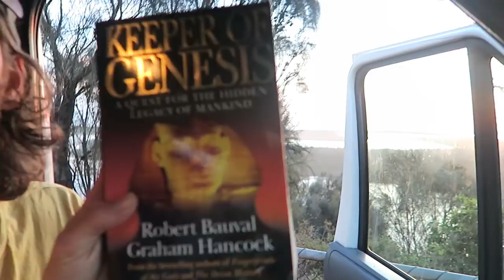VAN LIFE NIGHT ROUTINE | Living In A Van With A Toddler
to check out & shop my NEW SUSTAINABLE STAPLES Clothing range with Indigo Luna. Its all Eco-conscious, Cruelty free & Ethically made.

Here is our Van life Night Routine. We made this video to show you guys what our night routine or bedtime routine looks like as a family living the van life. Each day & evening routine varies but this is a pritty standard evening for us :)

♦Other Popular Videos you may like♦

►Ergo Baby Carrier

What all of us (Ayana included) have in the morning for a head start on getting in all our nutrients for the day.